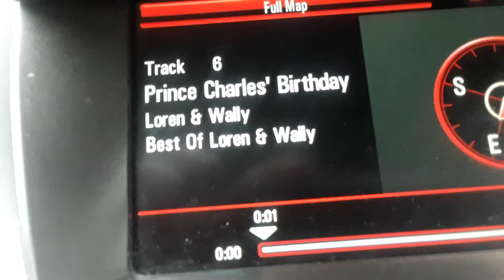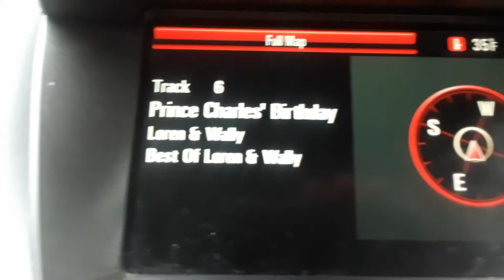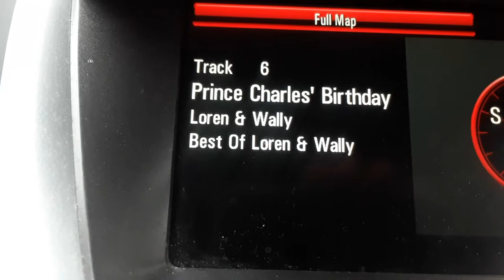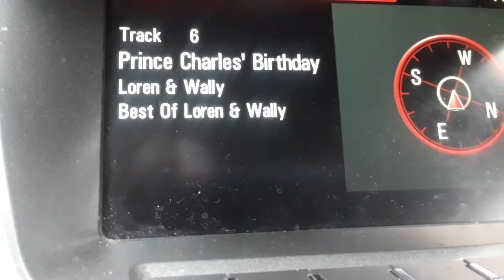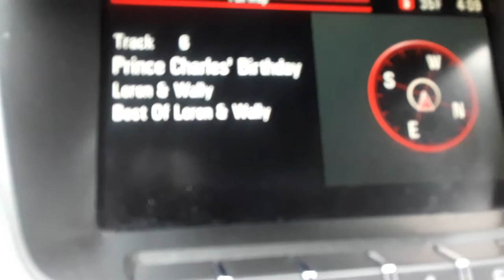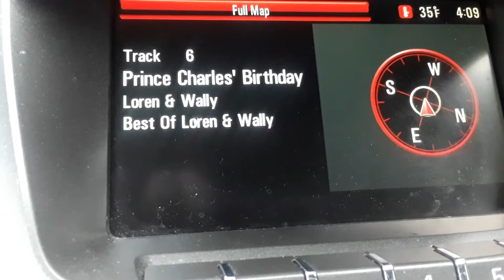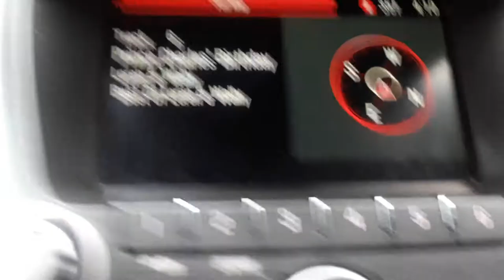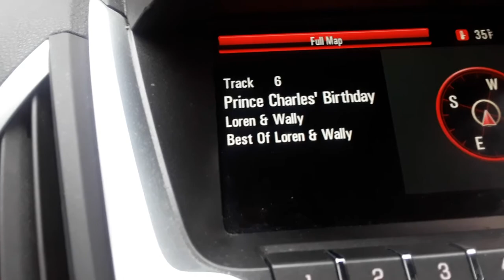WROR 105.7 Boston loren & wally Prince charles birthday